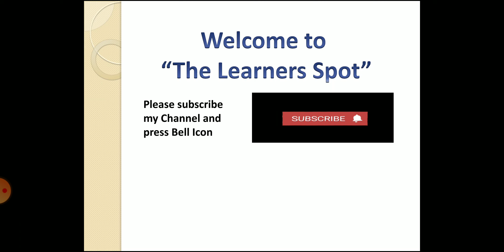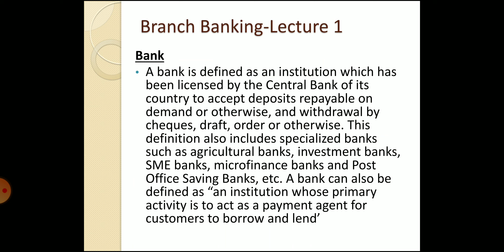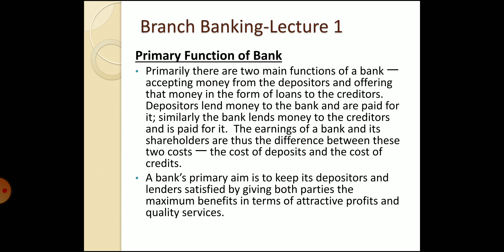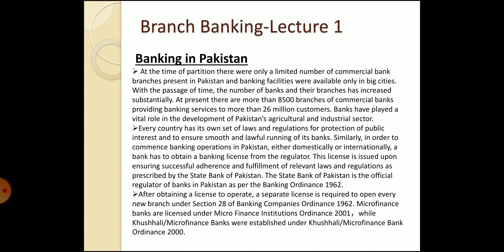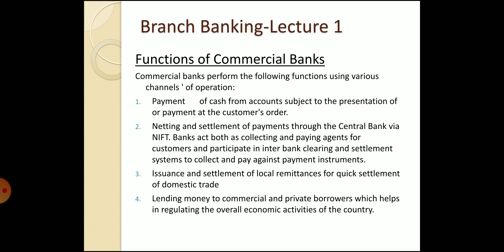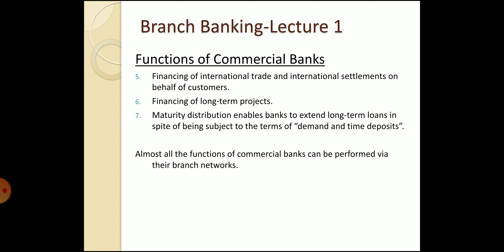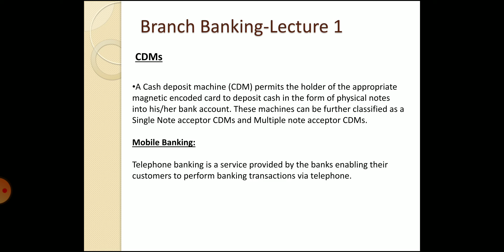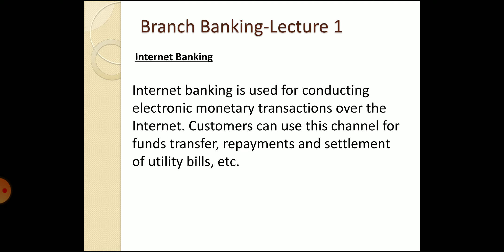JAIBP Stage 1- Branch Banking Lecture 1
This video covers the 1st chapter of Branch Banking of Jaibp stage 1